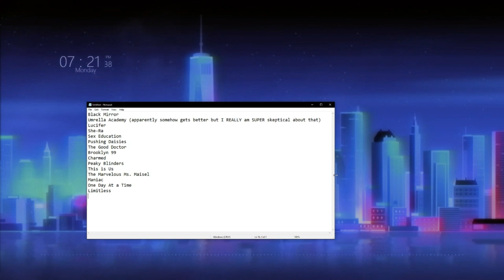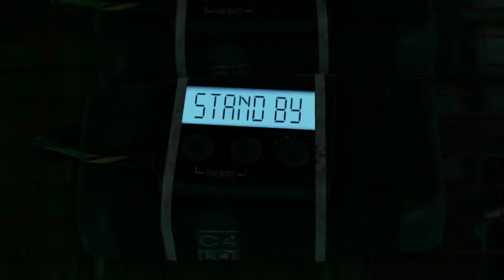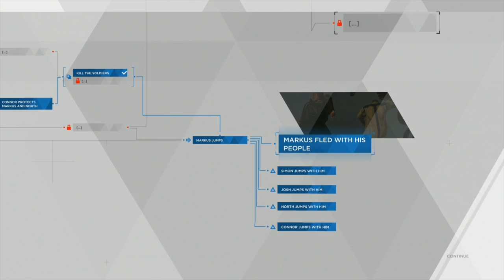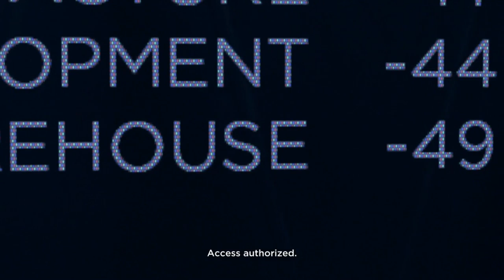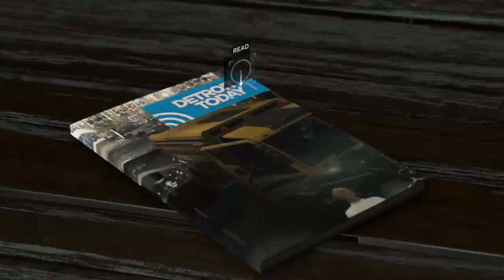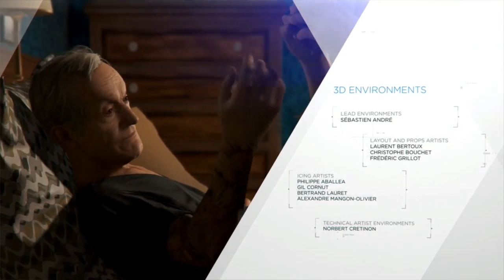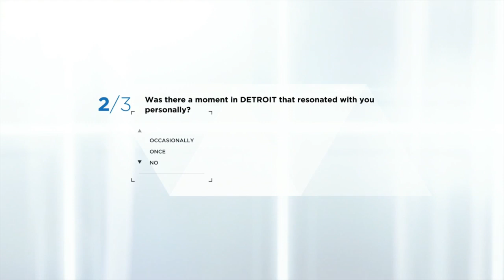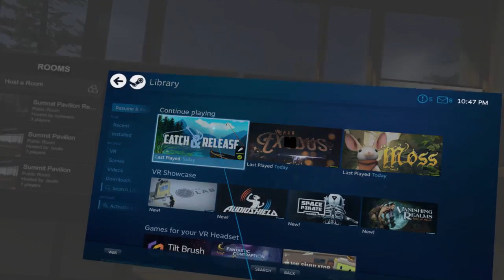Please support your local robot market [03/11/19] [Full Stream]